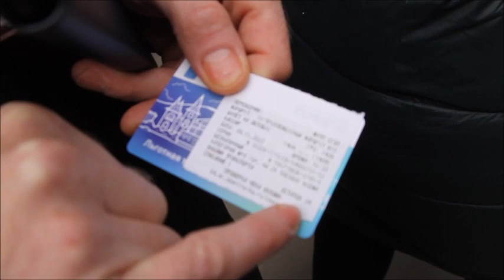Транспортные карты. В 100 саратовских автобусах до сих пор нет терминалов